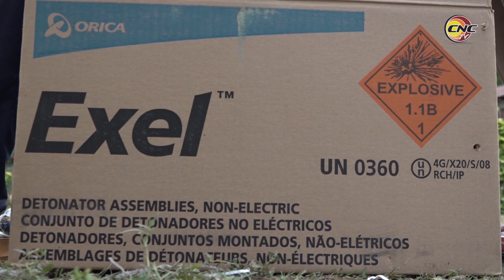Detonan antiguo tanque de acueducto en Manzanillo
Durante el fin de semana fue demolido con explosivos el tanque de acueducto de San Francisco, Manzanillo, para evitar que ocasionara daños a los vecinos y al medio ambiente. La obra fue acometida por un grupo de especialistas del Centro de Investigación y desarrollo de la Construcción.